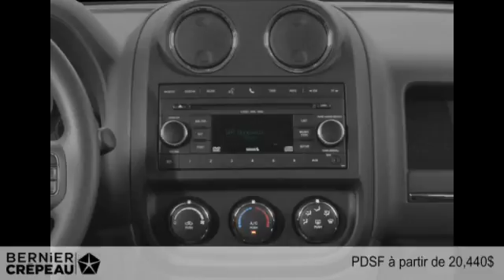Jeep Patriot 2015 à Trois-Rivières - Mauricie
Jeep Patriot 2015  à Trois-Rivières - Mauricie chez Bernier Crépeau Chrysler Fiat [D2C-1527]